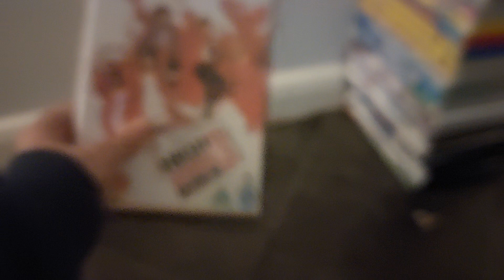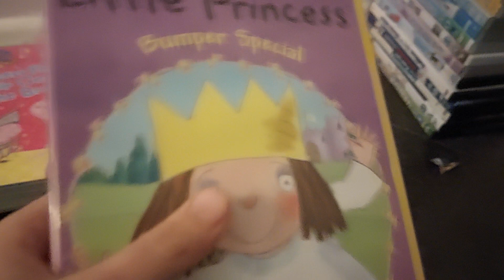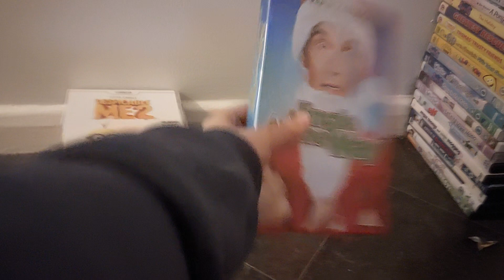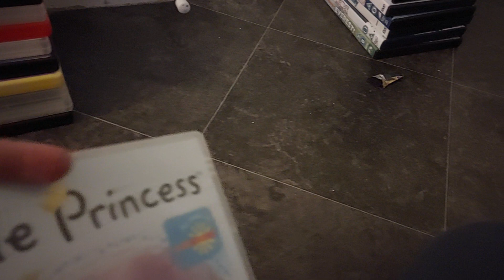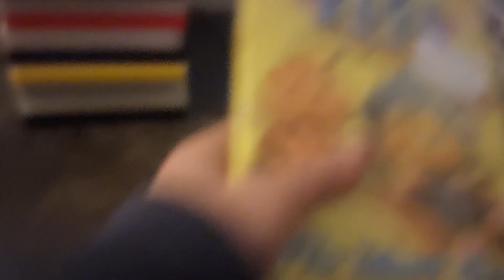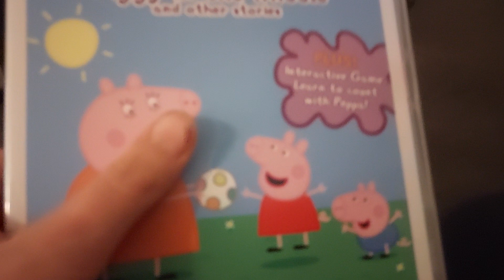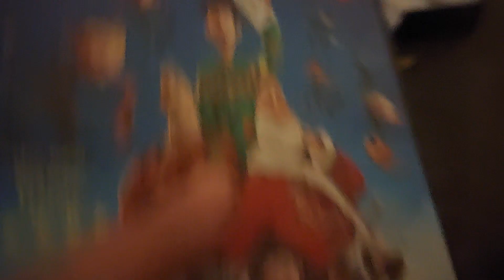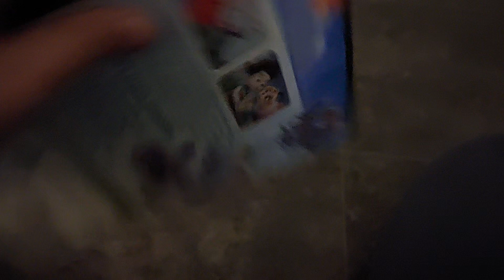My Dreamworks DVD Collection